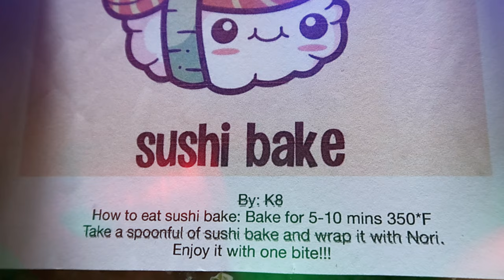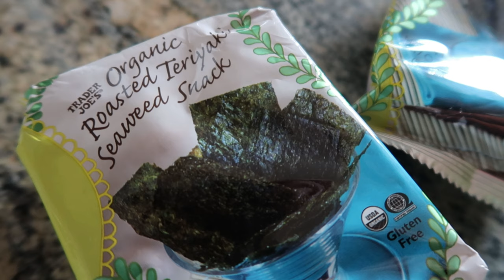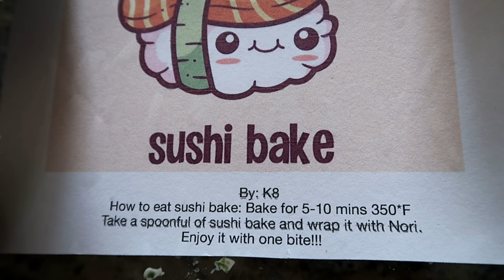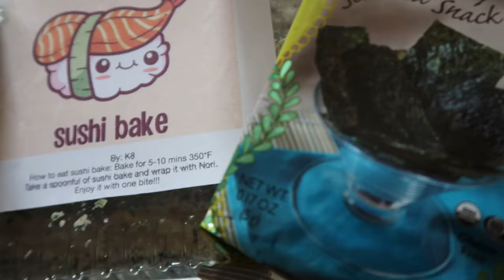MUNTIKAN NA AKONG MABILAUKAN FRIENDSHIP! SUSHI BAKE by K8 FOOD REVIEW